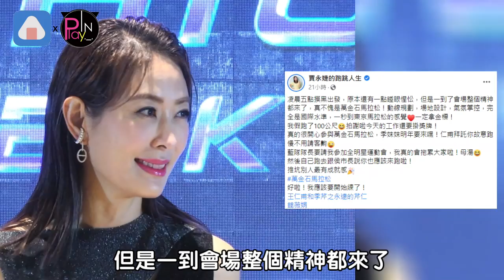這位女神被邀參加《全明星4》 驚恐回應母湯喔!!!